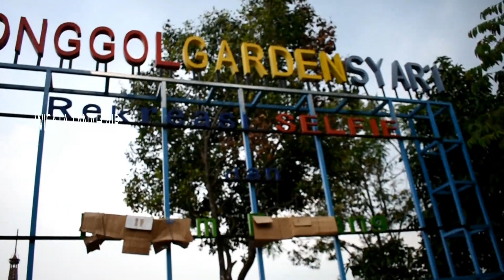Jonggol Garden Wisata Baru Di Bogor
Kota bogor memang gudangnya tempat wisata,selain tempatnya sejuk, bogor juga memberikan pemandangan yang indah
Di jonggol garden ini memang terbilang baru,tapi sangat asik apalagi  tiket masuknya murah meriah